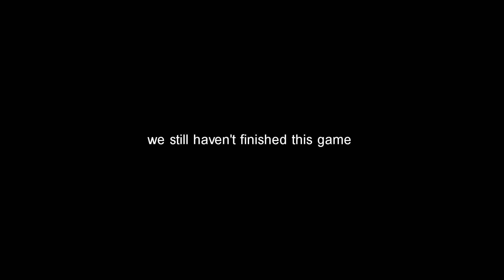Halo 3 - The Calm Before The Hiatus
I know it doesn't seem like it, but I feel like I'm getting better with each new video. Baby steps ykyk.

This is the last Halo video that he and I have made, recently we played Floodgate, but we haven't recorded it. I think I'm gonna try and get him to play the first two before we get to The Covenant. Maybe I could record those? I don't know, it's a two party thing of course.

I've been seeing alot of you guys come to this channel from "It's just a game lmao". That makes me really happy man, I'm very grateful for you all. I read those comments and it's really fulfilling to see how that video impacted all of you. Thank you so much!